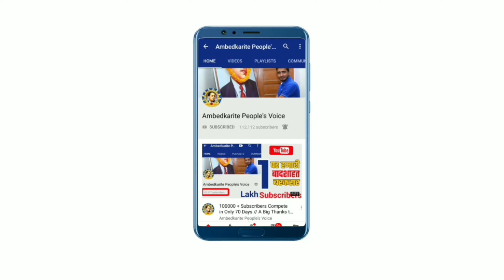बसपा के बिसवां से विधानसभा हसीम अली को टिकट देने के बाद बसपा सुप्रीमो मायावती पर बयान | BSP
हमसे जुड़े -